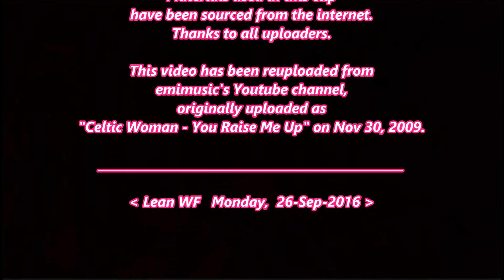You Raise Me Up - Celtic Woman ( Full Version)